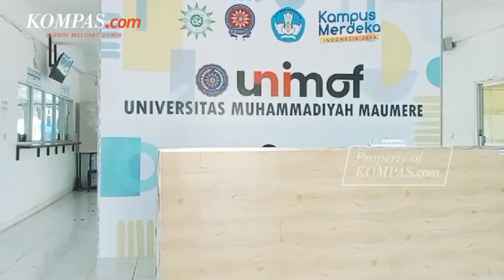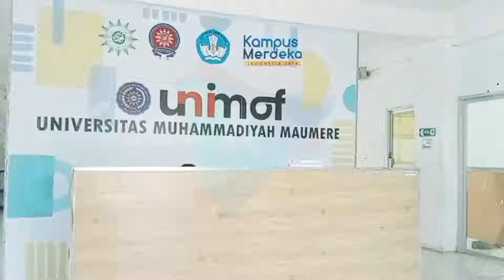Universitas Muhammadiyah Maumere Izinkan Mahasiswa Bayar Uang Kuliah Pakai Hasil Bumi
Universitas Muhammadiyah Maumere di Kabupaten Sikka, Nusa Tenggara Timur (NTT), memperbolehkan para mahasiswa yang kurang mampu membayar uang kuliah dengan hasil bumi seperti kakao, pisang, kemiri, dan komoditi pertanian lainnya.

Rektor Universitas Muhamadiyah Maumere, Erwin Prasetyo mengungkapkan, kebijakan tersebut sudah berlangsung sejak 2018. Ia menyebut hasil komoditi tersebut biasanya akan dijual ke para dosen dan karyawan.

Video Jurnalis: Kontributor Maumere, Serafanus Sandi Hayon Jehadu
Penulis: Serafanus Sandi Hayon Jehadu, Andi Hartik
Penulis Naskah: Vina Muthi Ambarwati
Narator: Vina Muthi Ambarwati
Video Editor: Maria Dewi
Produser: Ervan Yudhi Tri Atmoko